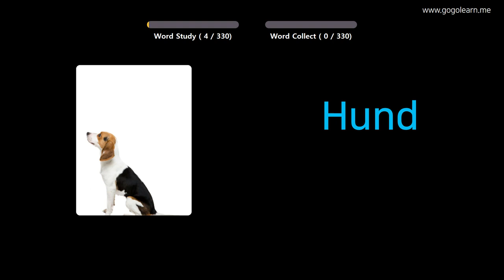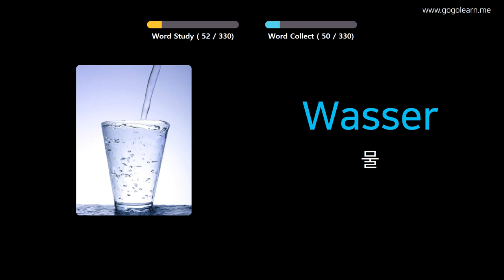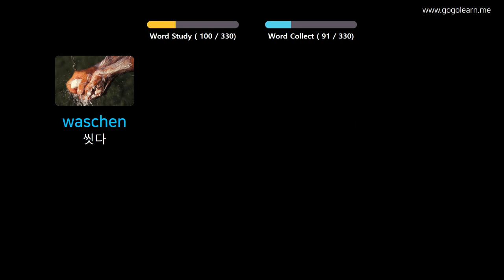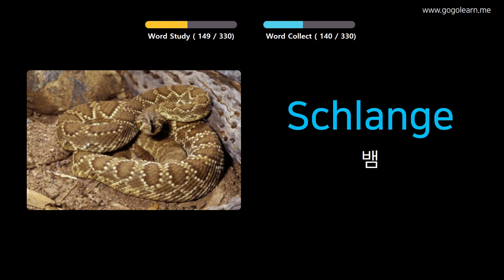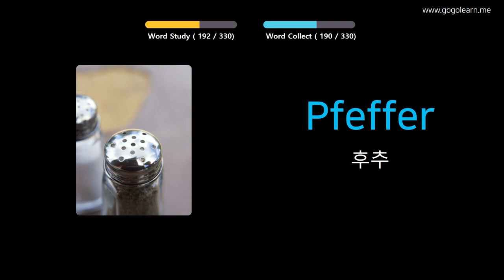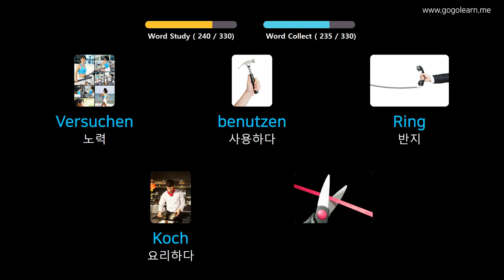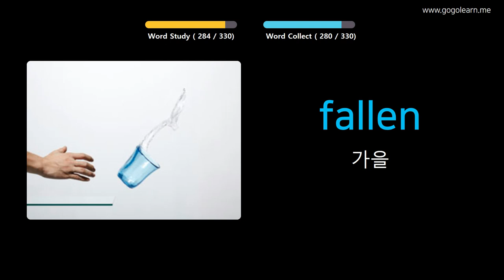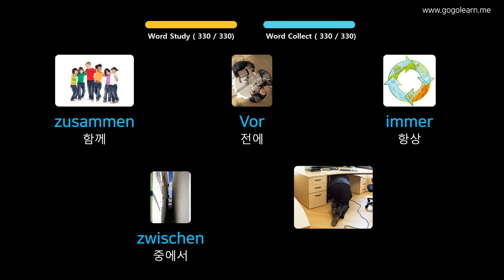사진을 통해 독일어 를 배우세요 |독일어어휘 운전 중 듣기 | Golearn